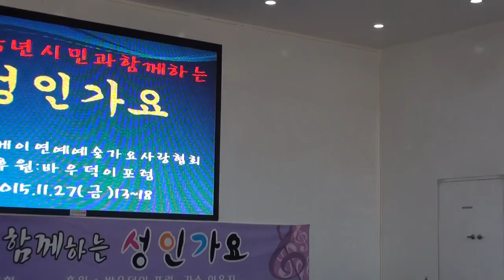한상필 가수 월미도오케이연애예술단 편집자 장털보